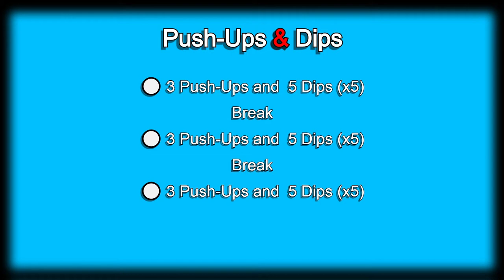Day 46 | 300 Days Fitness Challenge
1. I have sports injuries: torn right rotator cuff from playing baseball, lower back injury and torn left rotator cuff from playing volleyball, knee pain from playing soccer.
2. I have asthma and can't go to faraway from my inhaler
3. I don't have time, work up to 12 hours a day, 6 days a week, my work schedule is insane and as random as it could be.
4. Spending time with my family is very important
5. I am always too tired
6. I have so much going on right now
7. I don't feel like working out today
8. It's too cold/It's too hot to workout